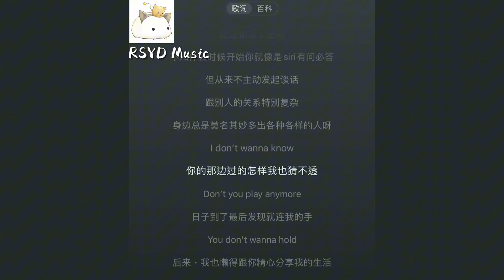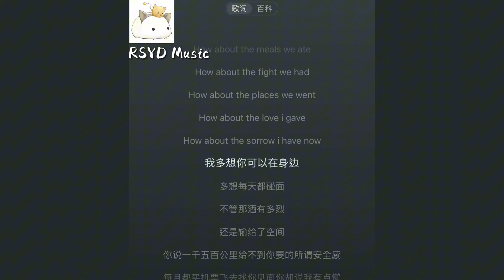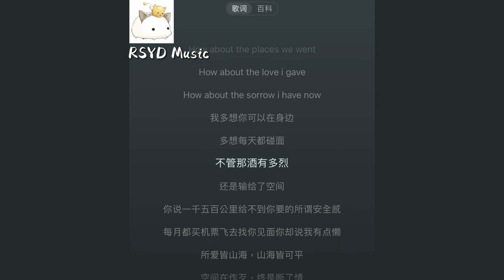你要是在我身边就好了（说唱版） - NF97B/YDYBK 【不知什么时候开始你就像是 siri有问必答 但从来不主动发起谈话 跟别人的关系特别复杂 身边总是莫名其妙多出各种各样的人呀】